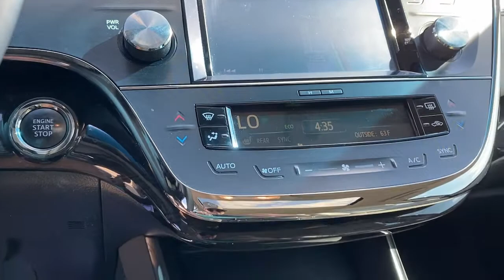2015 Toyota Avalon Weatherford, Fort Worth, Granbury, Saginaw, Dallas, TX NC501054B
Used 2015 Toyota Avalon available in Fort Worth, Texas at Fort Worth Nissan. Servicing the Weatherford, Granbury, Saginaw, Dallas, TX area.

3451 West Loop 820 S

Recent Arrival! CARFAX One-Owner.brToyota Avalon Limited 6-Speed Automatic ECT-i.brbrOdometer is 40273 miles below market average! Clean CARFAX. 21/31 City/Highway MPGbrbrAwards:br  * 2015 KBB.com Best Buy Awards Finalist
Wheels: 18 x 7.5 Silver-Painted Alloy,Multi- Stage Heated & Ventilated Front Bucket Seats,Premium Perforated Leather Seat Trim,Radio: JBL Premium Audio w/Navigation System,4-Wheel Disc Brakes,Air Conditioning,Electronic Stability Control,Front Bucket Seats,Front Center Armrest,Navigation System,Tachometer,ABS brakes,Alloy wheels,Auto-dimming door mirrors,Automatic temperature control,Brake assist,Bumpers: body-color,CD player,Delay-off headlights,Driver door bin,Driver vanity mirror,Dual front impact airbags,Dual front side impact airbags,Emergency communication system,Four wheel independent suspension,Front anti-roll bar,Front dual zone A/C,Front fog lights,Front reading lights,Fully automatic headlights,Garage door transmitter,Heated door mirrors,Heated front seats,Heated rear seats,Illuminated entry,Knee airbag,Leather steering wheel,Low tire pressure warning,Memory seat,Occupant sensing airbag,Outside temperature display,Overhead airbag,Overhead console,Panic alarm,Passenger door bin,Passenger vanity mirror,Power door mirrors,Power driver seat,Power moonroof,Power passenger seat,Power steering,Power windows,Radio data system,Rain sensing wipers,Rear air conditioning,Rear anti-roll bar,Rear reading lights,Rear seat center armrest,Rear side impact airbag,Rear window defroster,Remote keyless entry,Security system,Speed control,Speed-sensing steering,Steering wheel mounted audio controls,Telescoping steering wheel,Tilt steering wheel,Traction control,Trip computer,Turn signal indicator mirrors,Variably intermittent wipers,Ventilated front seats,Rear beverage holders,Auto-dimming Rear-View mirror,Speed-Sensitive Wipers,11 Speakers,High-Intensity Discharge Headlights,Compass,Rear Window Blind,AM/FM radio: SiriusXM,Exterior Parking Camera Rear,Blind spot sensor: warning